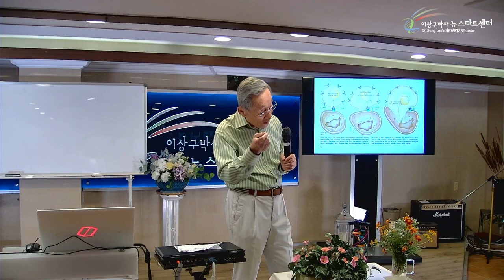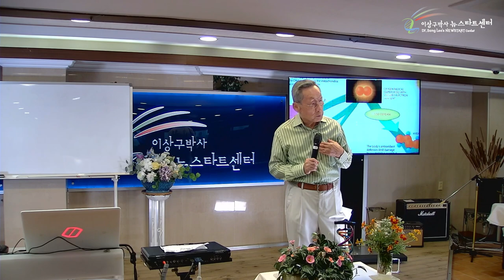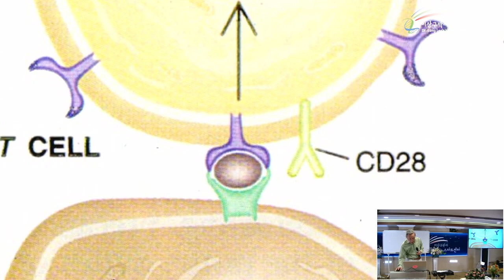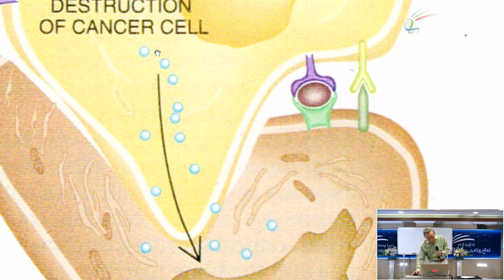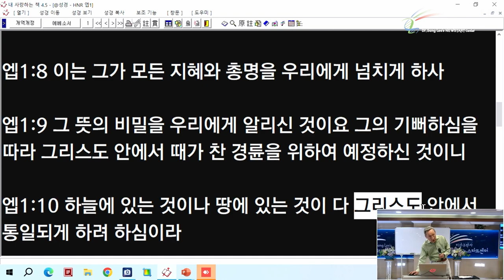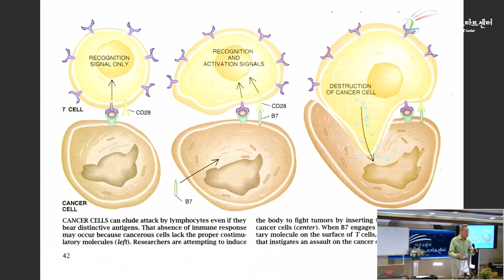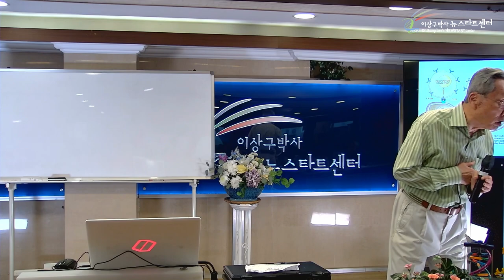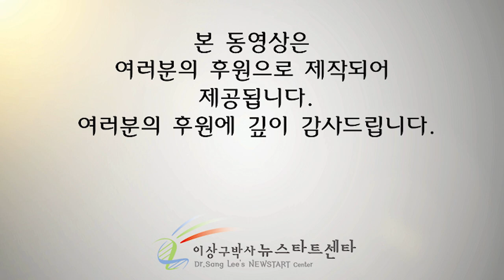[뉴스타트 건강강의 10강] 내면적환경과 면역세포